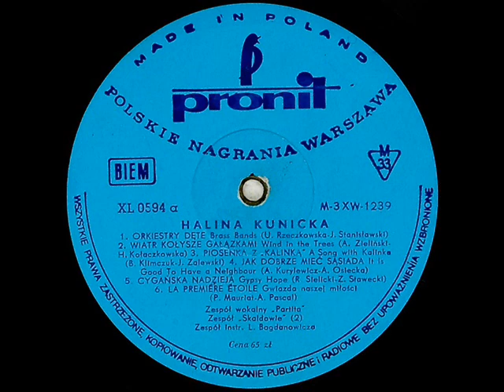Halina Kunicka Piosenka z "Kalinka"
Музыка Boguslaw Klimczuk, стихи Jan Zalewski, запись 1970 года. Живопись Татьяны Дорониной.